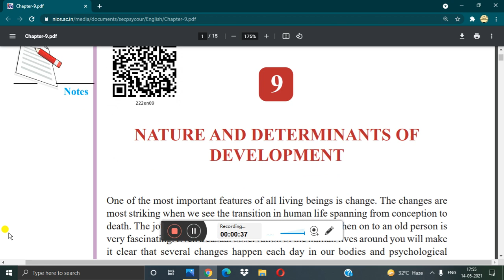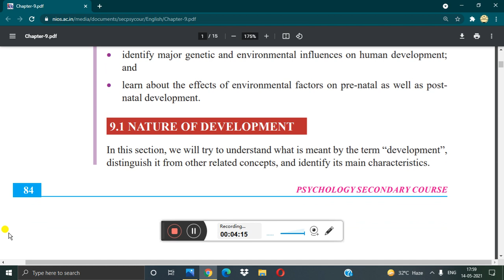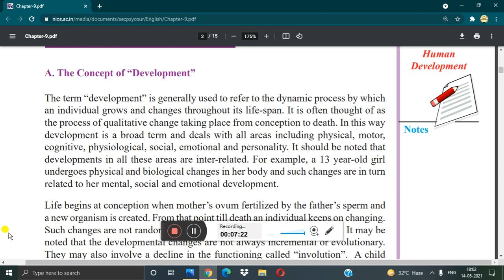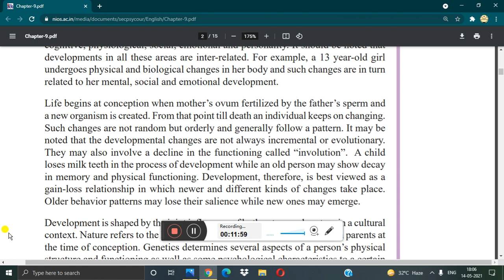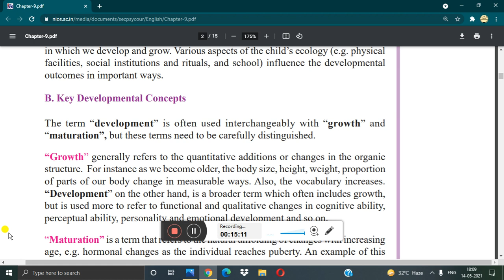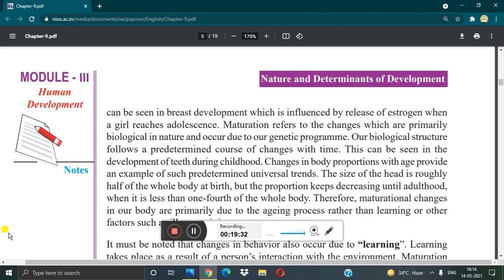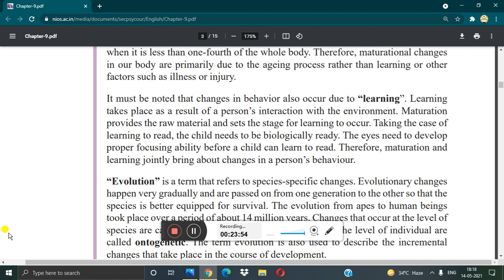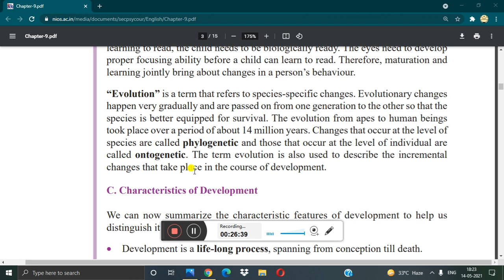lesson 9 NATURE AND DETERMINANTS OF DEVELOPMENT part-1 of N.I.O.S class 10 Subject Psychology (222)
Here is the lesson 9 of Psychology (222) NATURE AND DETERMINANTS OF
 DEVELOPMENT of N.I.O.S class 10 part 1
second, third, fourth, fifth and sixth  part in I card button
and part 2 and 3 coming in few minutes and part 4,5 and 6 coming in few hours